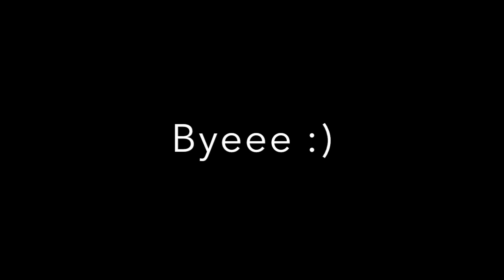Celebrity Hair! | Bobbi Boss Lavender Lace Front Wig!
Welcome to my review on Bobbi Boss Lavender unit! I absolutely love this wig! I first purchased it 4 years ago and I currently still love it! I bought it multiple times and it's most def worth the coins!!